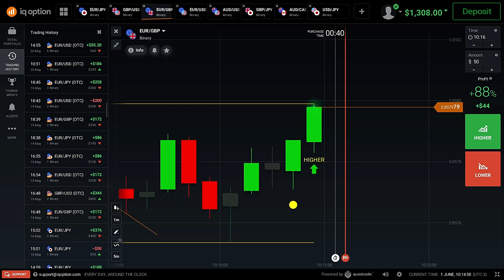Best Indicator Binary options 2023 - Download Now 💹 💹 💹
Hey! today i will show you how to make money with binary options. This method is simple and very profitable, even if you are a beginner, you can easily use it.

RISK WARNING: The Financial Products offered by the company include Contracts for Difference ('CFDs') and other complex financial products. Trading CFDs carries a high level of risk since leverage can work both to your advantage and disadvantage. As a result, CFDs may not be suitable for all investors because it is possible to lose all of your invested capital. You should never invest money that you cannot afford to lose. Before trading in the complex financial products offered, please ensure to understand the risks involved